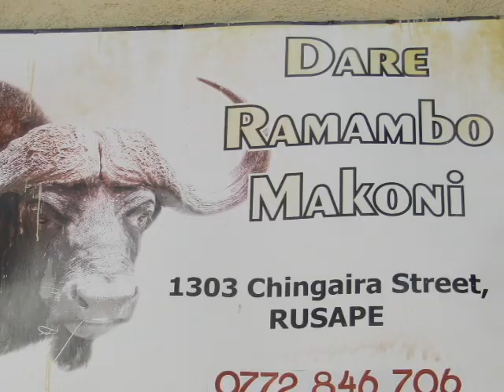Mukadzi wangu ndinomuda nyangwe ndichimurova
Umwe murume wemunharaunda yeMakoni ounzwa kudare kuti atsanangurire ana tezvara paamire nemwana wavo.